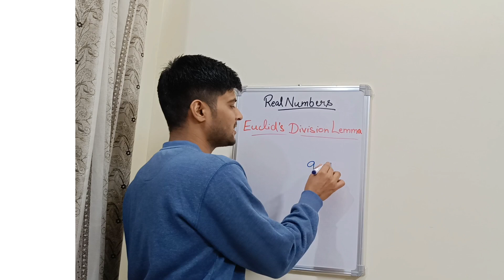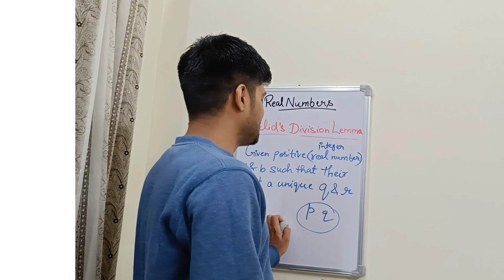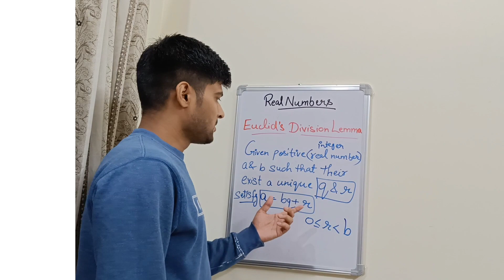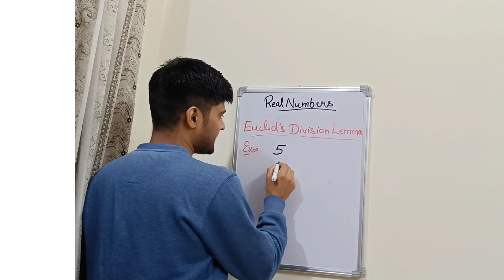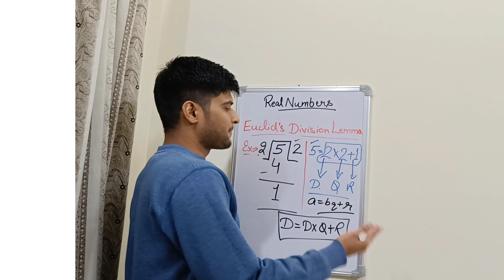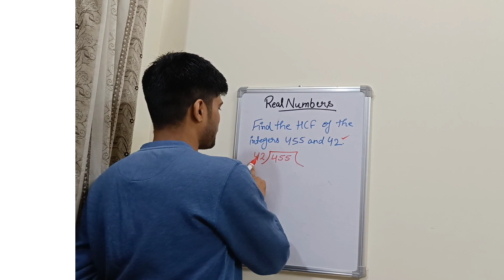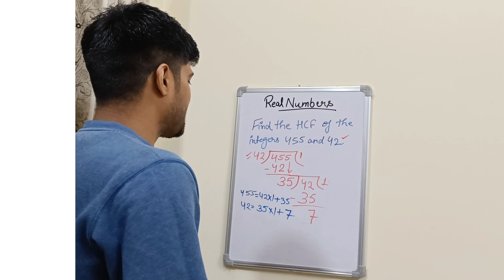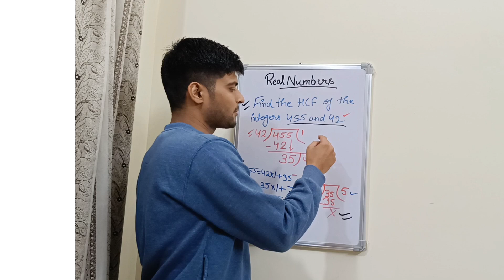NCERT Part -2 Euclid's Division Lemma || Class 10th | Chapter-1 | Real Numbers | Full Solution